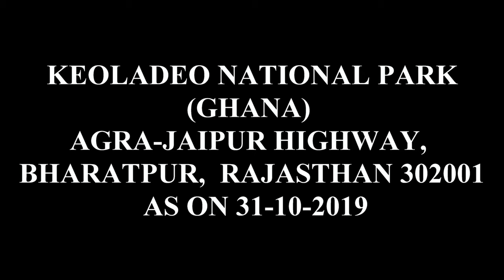EURAIAN MAGPIE OF KEOLADEO NATIONAL PARK [GHANA]( 07 ULTRA HD- 4K STILL PHOTOS),BHARATPUR, RAJASTHAN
EURAIAN MAGPIE OF KEOLADEO NATIONAL PARK [GHANA]( 07 ULTRA HD- 4K STILL PHOTOS),BHARATPUR, RAJASTHAN AS ON (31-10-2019).
KEOLADEO NATIONAL PARK IS A VAST BIRD SANCTUARY AND FORMER ROYAL GAME RESERVE IN THE NORTH INDIAN STATE OF RAJASTHAN. SOUTH OF THE ANCIENT CITY OF BHARATPUR, THE PARK’S WOODS AND MAN-MADE WETLANDS PROTECT OVER 350 SPECIES OF MIGRATORY AND RESIDENT BIRDS, INCLUDING HERONS, CORMORANTS AND EAGLES. TO THE SOUTHEAST, FATEHPUR SIKRI IS HOME TO SANDSTONE TEMPLES AND A MOSQUE, BUILT BY EMPEROR AKBAR IN THE 16TH CENTURY.
ADDRESS: AGRA-JAIPUR HIGHWAY, BHARATPUR, RAJASTHAN 302001

MAGPIE
1. MAGPIE NUMBERS IN BRITAIN AND IRELAND HAVE QUADRUPLED IN THE LAST 35 YEARS.
2. THE INCREASE HAS BEEN PARTICULARLY NOTICEABLE IN SUBURBAN AREAS.
3. DURING THE WINTER THE MAGPIE’S DIET IS LARGELY VEGETARIAN, AND IN THE SUMMER PREDOMINATELY GROUND INVERTEBRATES. ONLY DURING THE SPRING, WHEN FEEDING ITS YOUNG, DOES IT BECOME A MAJOR PREDATOR, RAIDING THE NESTS OF SONGBIRDS FOR EGGS AND YOUNG.
4. OPINIONS DIFFER WIDELY ON THE IMPACT OF MAGPIES ON NESTING BIRDS. MOST STUDIES SUGGEST THAT THEIR IMPACT IS MINIMAL, BUT WHERE MAGPIES HAVE BEEN REMOVED, BREEDING SUCCESS OF SONGBIRDS HAS IMPROVED.
5. ONE OF THE EXPLANATIONS FOR THE MAGPIE’S BOOMING POPULATION IS THOUGHT TO BE THE AMOUNT OF CARRION FROM ROAD KILLS AVAILABLE TODAY, PROVIDING A YEAR-ROUND FOOD SOURCE.
6. MAGPIES CAN BE CAUGHT LEGALLY IN LARSEN TRAPS, A LIVE-CAPTURE TRAP THAT USES A DECOY BIRD TO LURE OTHERS INTO THE TRAP. MANY THOUSANDS ARE CAUGHT AND KILLED IN THIS WAY EVERY YEAR.
7. A MALE MAGPIE, ATTRACTED TO A FEMALE DECOY, WILL ATTEMPT TO COURT AND MATE WITH HER UNLESS HIS MATE ACCOMPANIES HIM, IN WHICH CASE THEIR JOINT RESPONSE IS AGGRESSIVE.
8. MAGPIES HAVE ALWAYS BEEN SURROUNDED BY SUPERSTITION, AND THERE ARE MANY VERSIONS OF THE POEM THAT BEGINS: ONE FOR SORROW, TWO FOR JOY...
9. THERE WAS AN OLD RURAL TRADITION OF RAISING ONE’S HAT TO A MAGPIE; NOW FEW PEOPLE WEAR HATS, THE TRADITION HAS LARGELY DIED OUT.
10. A MAGPIE LOOKS MUCH BIGGER THAN IT IS: THE TAIL MAKES UP HALF THE BIRD’S LENGTH. ITS AVERAGE WEIGHT IS ONLY ABOUT HALF THAT OF A WOOD PIGEON’S.
11. THEY CAN BE FOUND THROUGHOUT ALMOST ALL OF MAINLAND EUROPE, FROM SOUTHERN SPAIN AND GREECE NORTH TO LAPLAND, BUT ARE ABSENT FROM MANY OFFSHORE ISLANDS, INCLUDING SARDINIA, CORSICA, THE BALEARICS AND ICELAND.
12. PAIRS USUALLY REMAIN WITHIN THEIR TERRITORIES, BUT NON-BREEDING BIRDS WANDER MORE WIDELY IN SMALL GANGS OR BANDS.
13. THEY ARE NON-MIGRATORY, AND IT’S RARE FOR ONE TO EVER TRAVEL MORE THAN 10KM FROM WHERE IT WAS HATCHED.
14. THOUGH MOST NESTS ARE BUILT IN TREES, WHERE THERE ARE NO SUITABLE TREES THEY WILL BUILD ON THE GROUND.
15. A TYPICAL NEST INCORPORATES A ROOF, AND MAY HAVE TWO ENTRANCES, BUT SOME POPULATIONS BUILD OPEN NESTS.
16. LONG-EARED OWLS OFTEN ADOPT OLD MAGPIE NESTS.
17. THE DATE OF THE FIRST EGG BEING LAID IS LARGELY THE SAME THROUGHOUT EUROPE, WITH THE PEAK PERIOD MID TO LATE APRIL.
18. IN SOUTHERN SPAIN GREAT SPOTTED CUCKOOS OFTEN LAY THEIR EGGS IN MAGPIE NESTS.
19. IN BRITAIN MAGPIES HAVE RELATIVELY FEW ENEMIES APART FROM MAN, BUT IN SOME PARTS OF EUROPE THEY ARE THE FAVOURITE PREY OF GOSHAWKS.
20. COMMUNAL WINTER ROOSTS MAY HOLD AS MANY AS 200 BIRDS.
21. THE ROOSTING BIRDS HAVE USUALLY DEPARTED BEFORE SUNRISE.